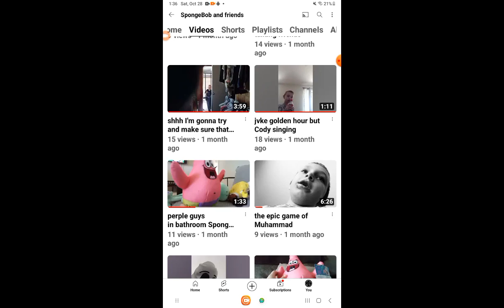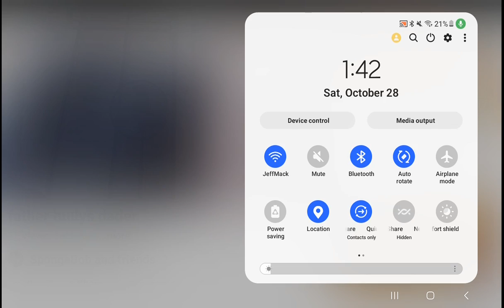father bullys dader